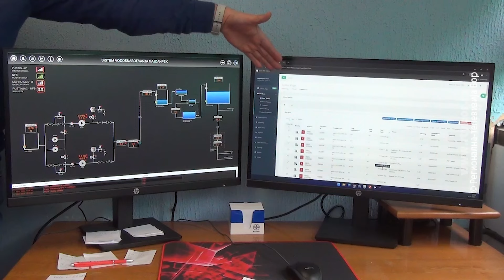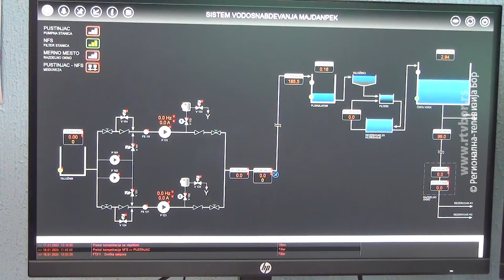Uredno vodosnabdevanje Majdanpečana, 20. septembar 2024. (RTV Bor)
Posle pune tri nedelje restrikcija vode za piće, u Majdanpeku je stabilizovano vodosnabdevanje, čemu su doprinele padavine tokom prošle nedelje. U majdanpečkom „Vodovodu“ sada je ponovo na snazi takozvani redovni režim, koji podrazumeva uredno snabdevanje vodom Majdanpeka, sela Debeli Lug, koje je, takođe, priključeno na vodozahvat „Pustinjac“ i rudnika.